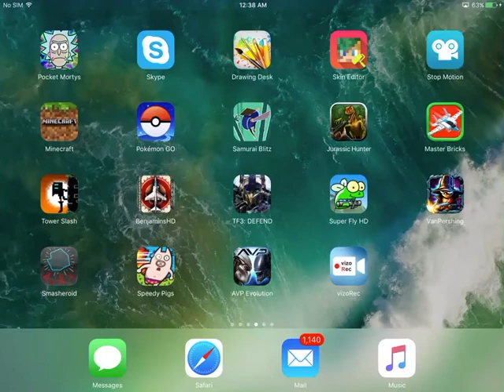Graal era Makarov review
Hope you enjoyed the video. This gun is very under rated. Sorry for my terrible pk skills.